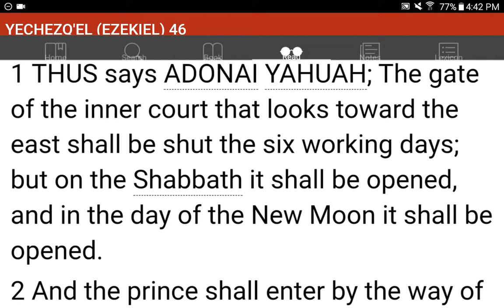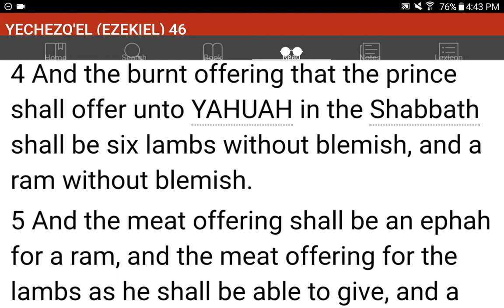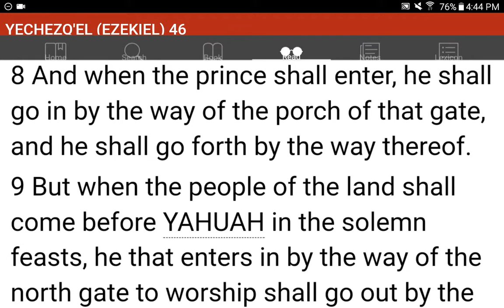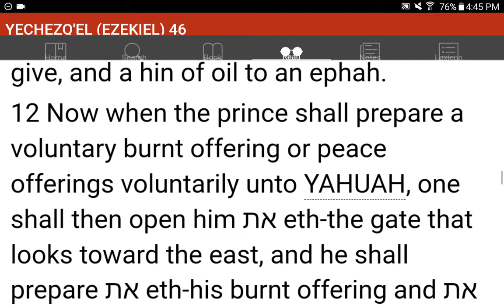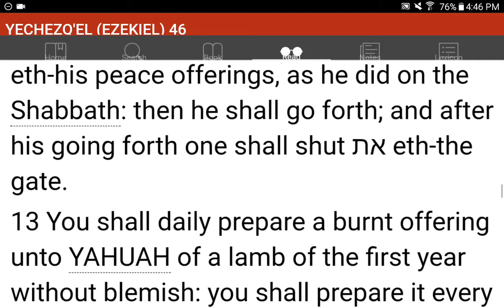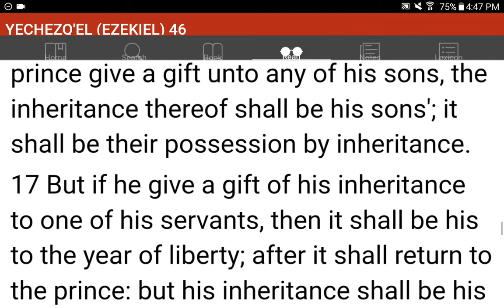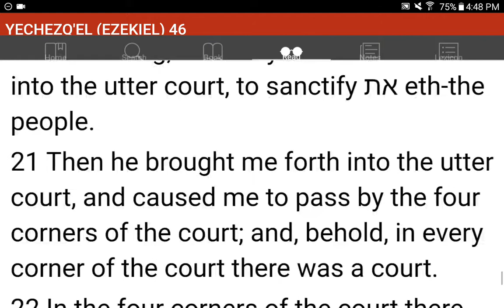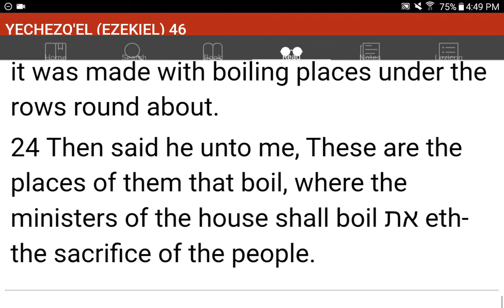💜h?™ "What's the MOST HELPFUL & SIMPLEST WAY that WORKS?"™ GIVE 1P/Month NOW! GCash